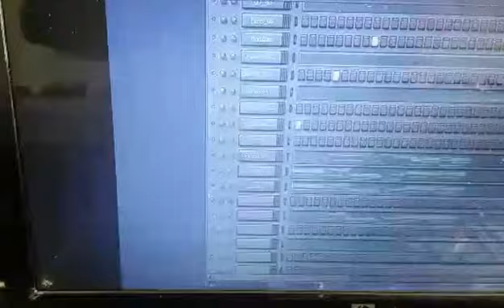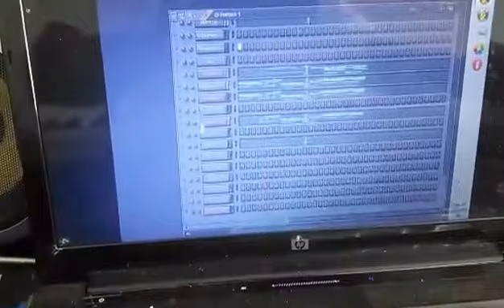GBG PRODUCTIONS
studioflo Hope this encourage you throught the day and night when you are in your zone In all we do- GBG